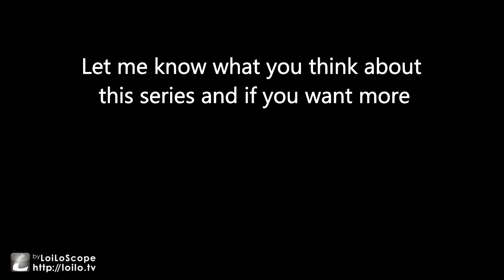Game "Review" RWBY Grim Eclipse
splardnot

songs:
Lethal League-Flat Attack
Lethal League-Ordinary Days